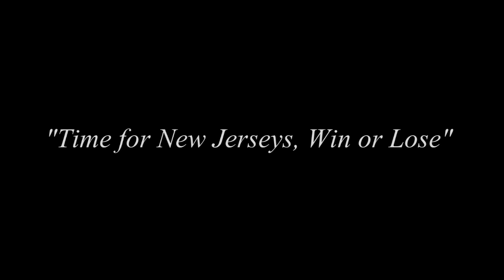Madden 25 MUT | Ultimate Team Superbowl | No Way, This Comeback | Throw A Bone, Cant Catch, Pause.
Yo Gotti - Act Right (Nov 19 Mixtape)
DJ Drama - We In This B***h ! (Instrumental)

Madden 25 Ultimate Team Playoffs